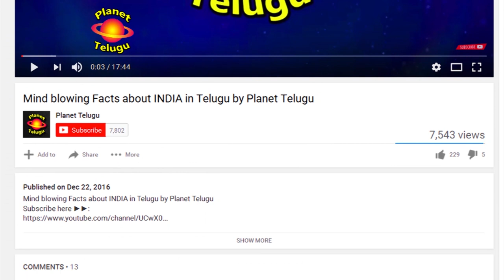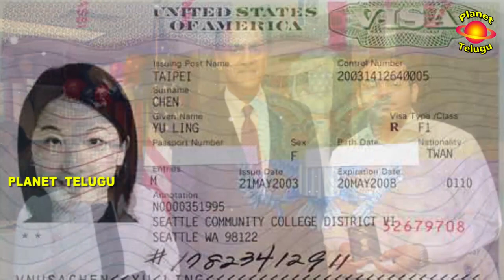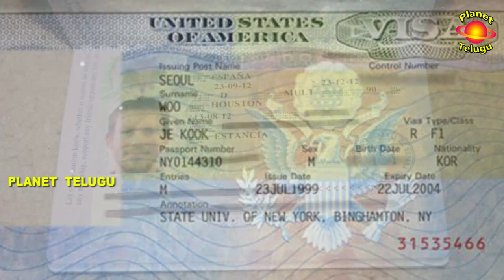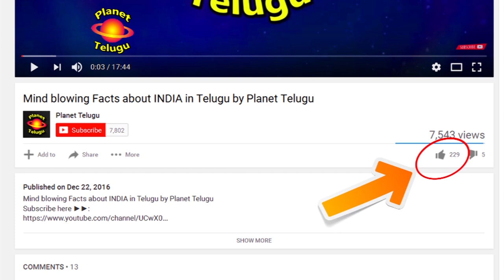How to get a U.S Student Visa from India in Telugu by Planet Telugu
STREAK FX